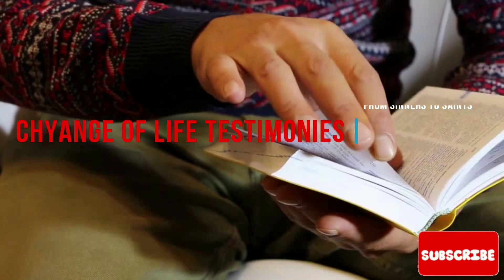MINISTA Testimony: Extraterrestrial experience with God saved my life.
MINISTA Testimony: Extraterrestrial experience with God my life.